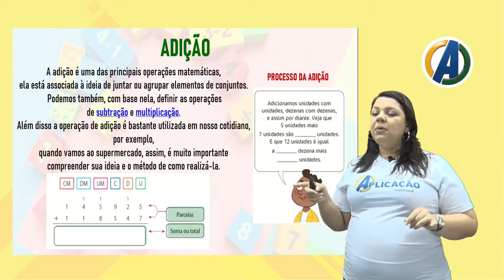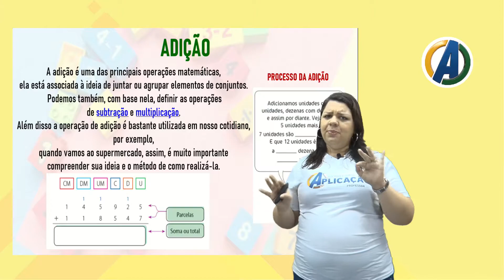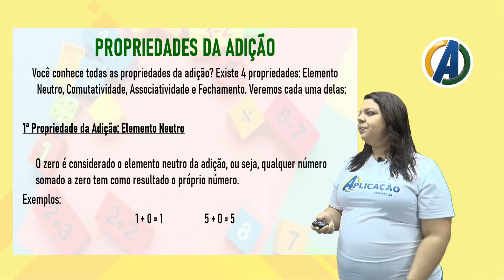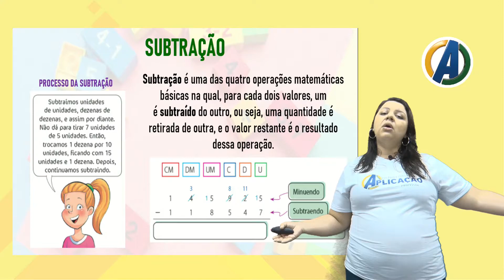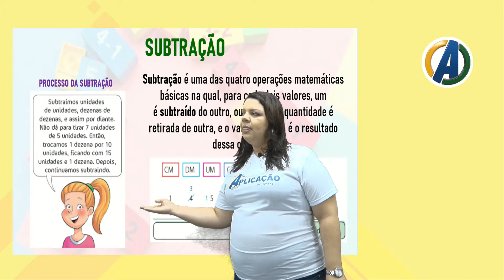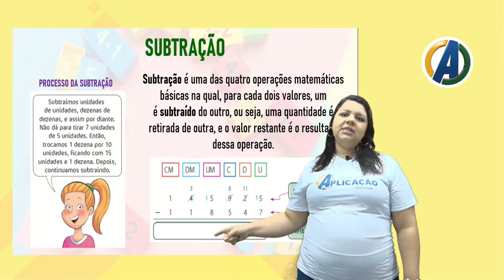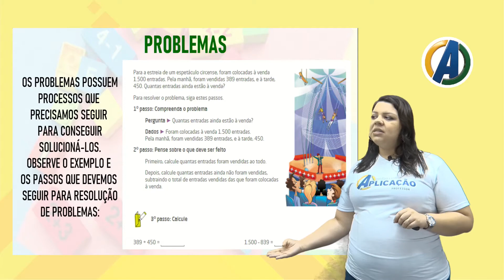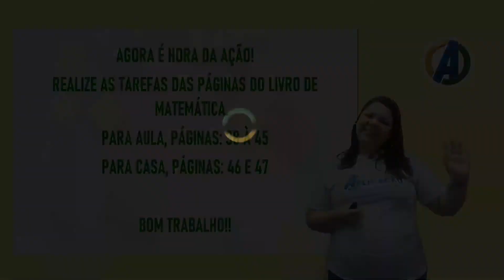5 ° ANO - MATEMÁTICA - AULA 03 - ADIÇÃO ,SUBTRAÇÃO E PROBLEMA- PROF ª AMANDA NOGUEIRA